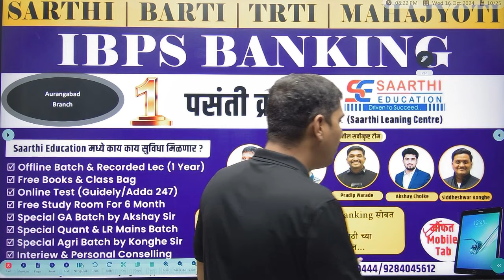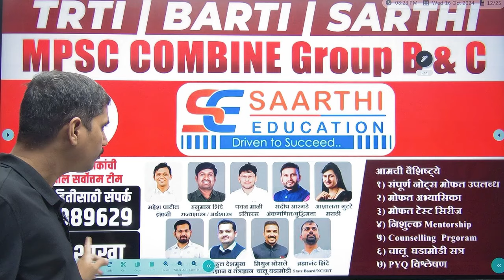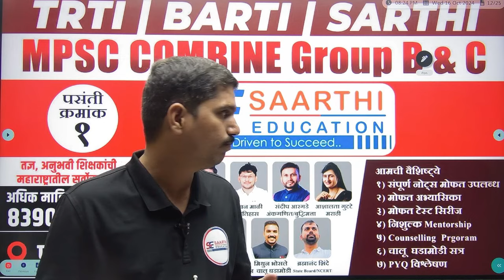सारथी, BARTI, TRTI Scholership Students साठी महत्वाची सूचना